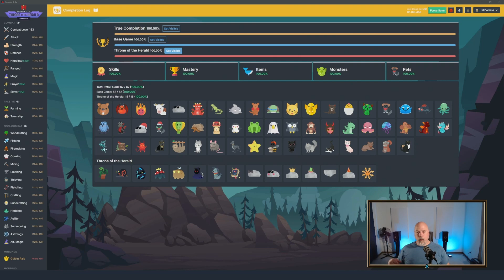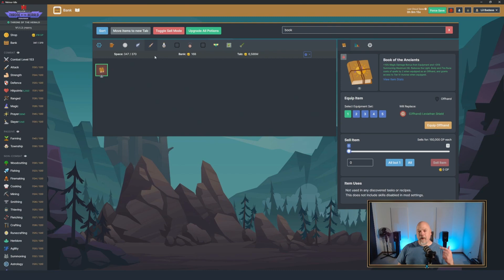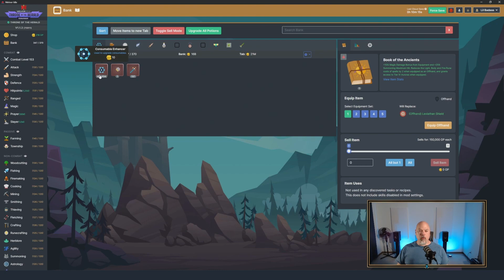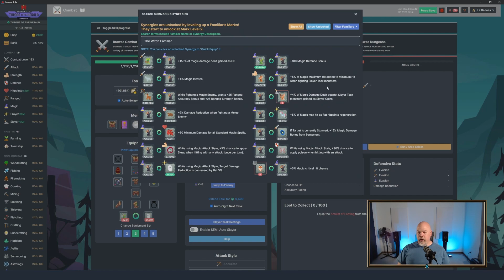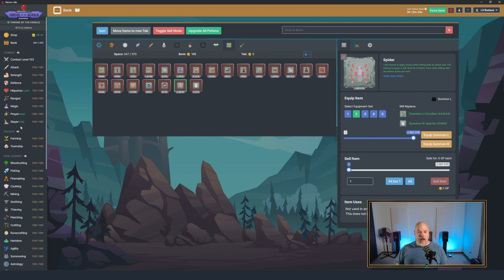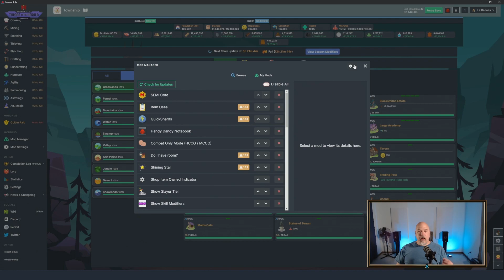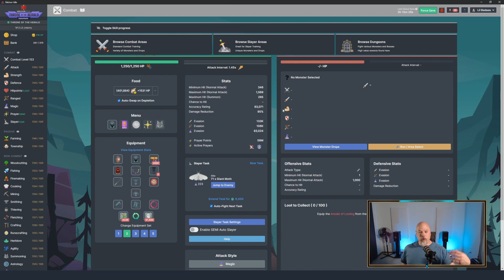Hardcore Melvor Idle - Gen 2 - Episode 94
Welcome to my Hardcore Melvor Idle series. We are on Gen 2 because the first one died so lets be a little more careful with this one shall we?